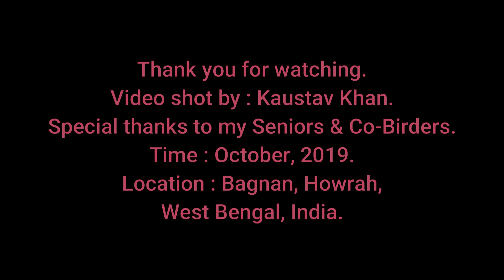Golden jackal (Canis aureus).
Time : October, 2019.
Location :  Bagnan, Howrah, West Bengal, India.